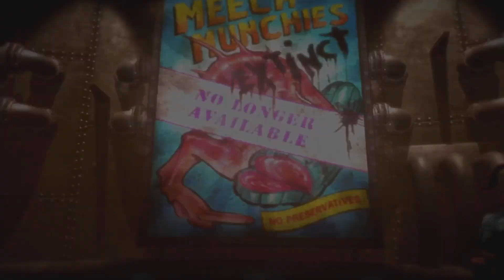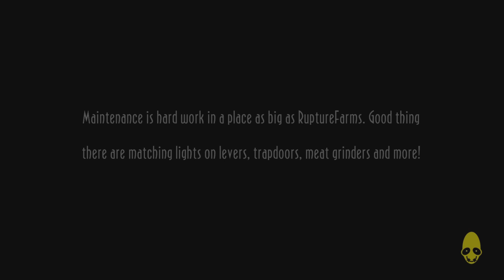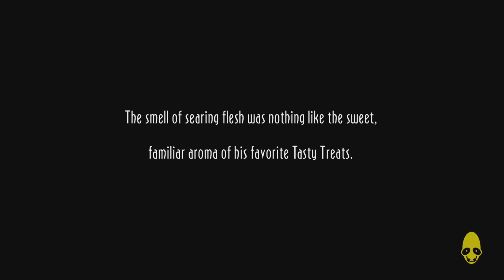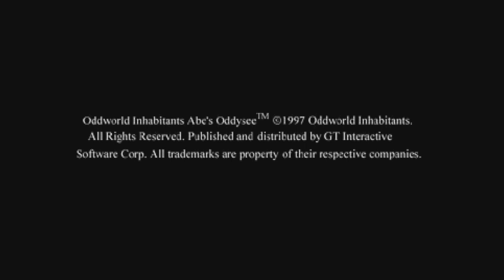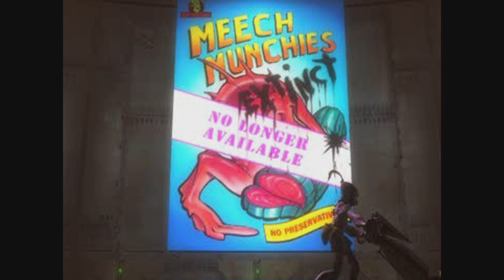Oddworld: New 'n' Tasty PS5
Oddworld: New 'n' Tasty playthrough PS5